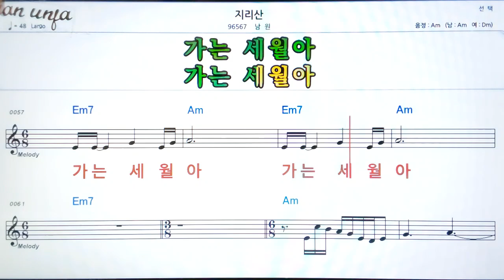지리산/남원👍악보, 기타 코드,가사,Karaoke*가라오케 반주